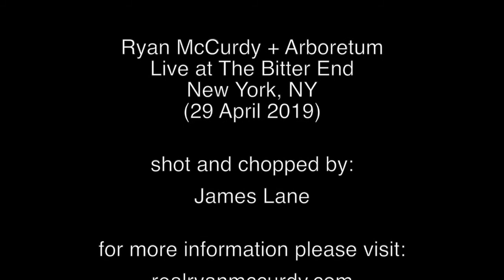Ryan McCurdy + Arboretum @ The Bitter End (29 April 2019)